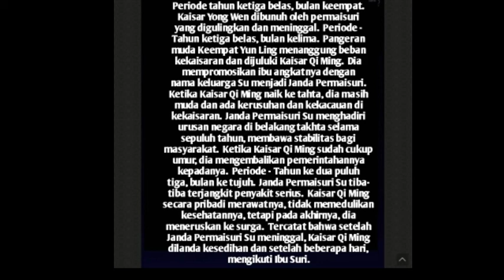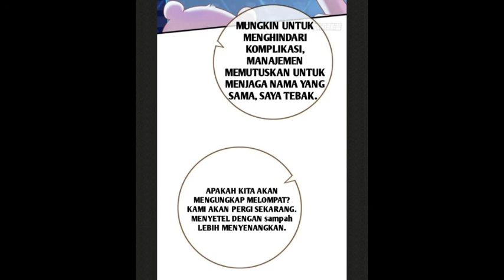Cheating men must die chapter 20